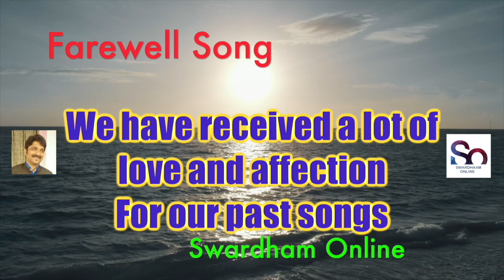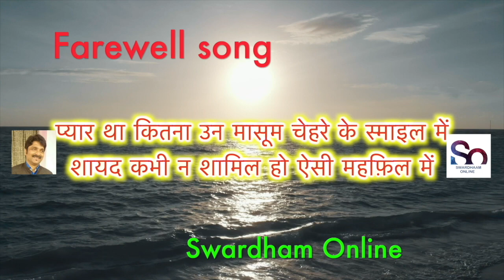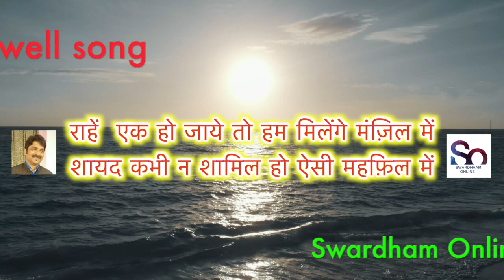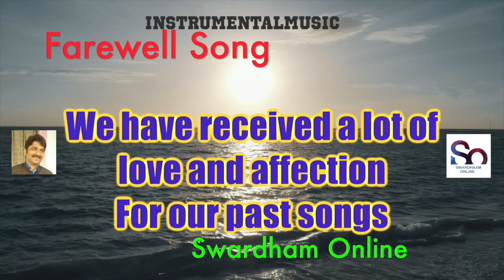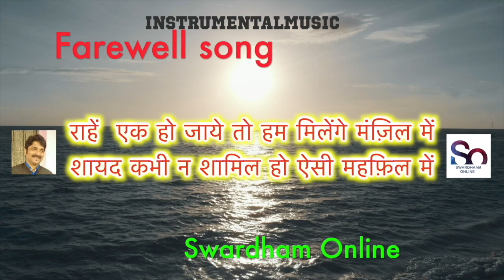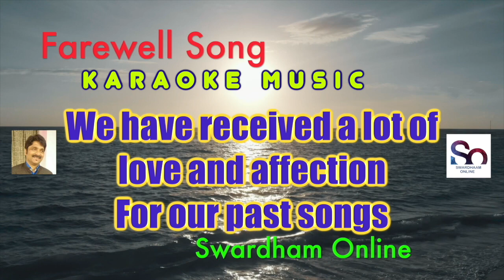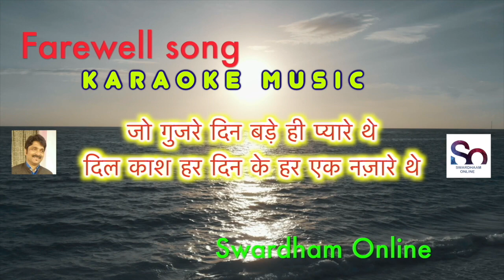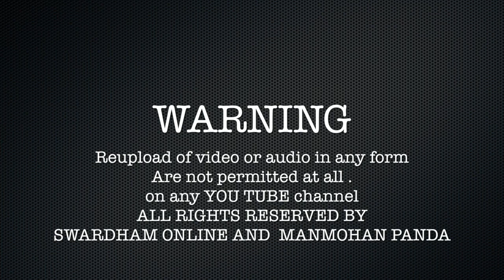Farewel Song -Aao Milkakar In Lamho ko // Geet Jo Sake Dilo Me Sab Purani Baato Ko Pal Me Jaga De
Certainly! Farewell ceremonies are important for several reasons:

Honoring Achievements: Farewell ceremonies acknowledge and celebrate the accomplishments and contributions of individuals leaving an organization or a community. It's a way to recognize their hard work, dedication, and impact.

Closure and Recognition: They provide closure not just for the departing individual but also for the colleagues or community members. It’s a moment to express gratitude, share memories, and acknowledge the departing person's role in the collective journey.

Networking and Connections: Farewell ceremonies often bring people together.

Boosting Morale: These events can boost morale by showing that the organization values its members. It creates a positive atmosphere where people feel appreciated, fostering a sense of belonging and motivation among those who remain.

Continuity and Transition: Farewell ceremonies can facilitate a smoother transition. They provide a chance for knowledge transfer, where the departing person can share insights, pass on responsibilities, or offer advice to their successors, ensuring continuity in operations.

Building Relationships: Saying goodbye in a formal setting helps in building stronger relationships. It allows for sincere expressions of goodwill and wishes for success in future endeavors, fostering goodwill and leaving a positive impWE HAVE A LARGE NUMBERS OF SONGS FOR  SCHOOL CHILDREN

पावन है आगमन सुहावन है आगमन।
सच्चे ह्रदय से हम सारे कहते स्वागतम
स्वागतम  शुभ स्वागतम
स्वागतम शुभ स्वागतम
सूरज की भांति आप हैं और हम हैं दिया समान
किस बिध करे हे मान्यवर हम आप का सम्मान
पुलकित ह्रदय से हम अर्पित करें सुमन
सच्चे दिल से हम सारे कहते स्वागतम
स्वागतम शुभ स्वागतम स्वागतम शुभ स्वागतम
पढ़ते हैं सुनते हैं जिन्हे वो आज सामने
जैसे गिरे हो तारे नव से दिल के जहान में
देवों  की भांति हम करते है पूजन
स्वागतम  शुभ स्वागतम
स्वागतम शुभ स्वागतम